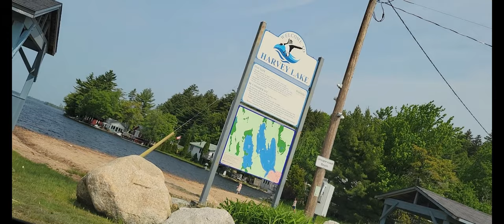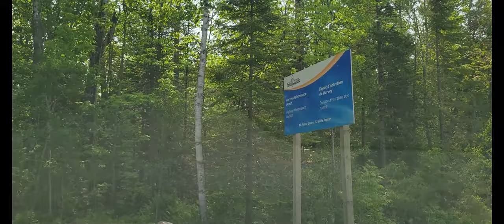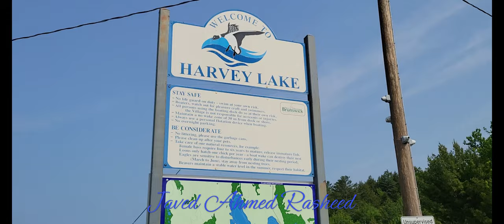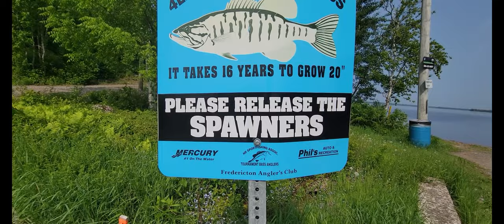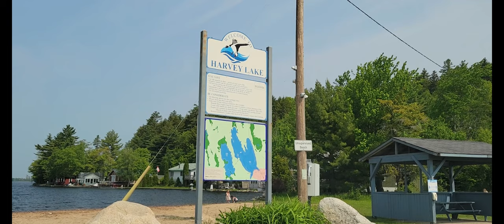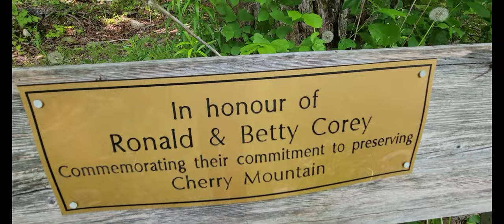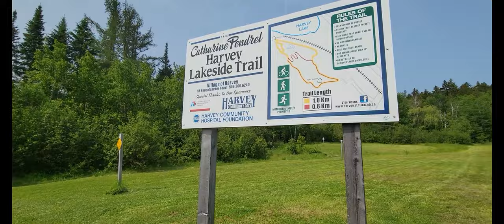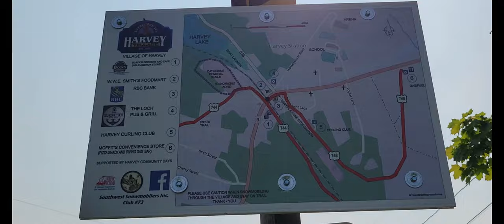Harvey Village, NB - Lakeside Trail - Nymphalis antiopa (Mourning Cloak Butterfly) - JAR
Butterfly at Nymphalis antiopa, (see at 18:00 minutes in this video) known as the mourning cloak in North America and the Camberwell beauty in Britain, is a large butterfly native to Eurasia and North America.The immature form of this species is sometimes known as the spiny elm caterpillar. Other older names for this species include grand surprise and white petticoat. A powerful flier, this species is sometimes found in areas far from its usual range during migration.These butterflies have a lifespan of 11 to 12 months, one of the longest lifespans for any butterfly.The mourning cloak butterflies are distributed broadly around the northern hemisphere.  They are commonly found throughout all of North America and northern Eurasia. Northern Nymphalis antiopa hyperborea Seitz  can usually be found in hardwood forests, though they have been found in virtually all habitats. They may also be found as far as the northern part of South America, though they are typically not seen as frequently in southern states such as Florida, Louisiana, or Texas. They are occasionally seen in the more temperate places in Asia, and a few have even been seen in Japan. However, the mourning cloaks tend to be found predominantly in cold, mountainous areas.

Harvey community in York County, in the Canadian province of New Brunswick, formerly an incorporated village but now part of an incorporated rural community of the same name. It is often called Harvey Station.The area south of the village includes the Parish of Manners Sutton, which was the original Harvey Settlement founded in 1837.On 1 January 2023, Harvey annexed parts of five local service districts and devolved to an incorporated rural community;[4][5] revised census figures have not been released.The village traces its name to Harvey Settlement (parish of Manners Sutton). Harvey Station was the name for the railway station that was built at the extreme northern fringe of Harvey Settlement when the European and North American Railway (Western Extension) was constructed in 1869 to connect Saint John with Vanceboro, Maine. Several merchants, hoteliers and other businesses established themselves near Harvey Station, thus moving the settlement's business district.Harvey Settlement owed its origin to a party of Northumberland and Borders immigrants, recruited for Stanley (a community in York County north of the Saint John River) by the New Brunswick Land Company. Upon their arrival in 1837 they found the Company commissioner absent, and discovered that the Company's inducements had been exaggerated. They appealed to the Legislature and to the Governor, Sir John Harvey, to be permitted to purchase land outside the Company's territory. They were given work on the new St. Andrew's Road and the right to draw lots upon it, in the community that would bear the Governor's name. Some friends and close relatives of the Cornelius settlers of 1837 arrived as chain migrants in the community beginning in 1840 (e.g., Briggs, Swan, Craigs, Moffitt), but the numbers were not large. They primarily came from Northumberland and the Borders with very few arriving from elsewhere in Great Britain. These later arrivals primarily settled on lots in the outer tiers of Harvey settlement.Situated at the southeastern end of Harvey Lake, the village is approximately 35 km southwest of Fredericton. The lake was originally known as Bear Lake,[2] then for a time as Big Cranberry Lake, and finally after 1869, as Harvey Lake, when the community that eventually would become Harvey Station was established at the intersection of the "Great Road" [3] and the newly built railway line.There are a total of six lakes in Harvey; Lake George, Yoho Lake, Harvey Lake, Magaguadavic Lake and Oromocto Lake. There are also many campgrounds in the Harvey area available for both trailers and tents.Located near the village of Harvey, Harvey Lake is a popular attraction. There is a dock and boat launch. Railroad track run along the edge of the water at the base of Cherry Mountain. Right next to the lake is Taylor Field where the annual Raymand Donnely Baseball Tournament takes place.This campground has 27 tenting or trailor sites, each with it's own campfire ring and picnic table. Also at the park are changing houses, dry toilets, picnic areas, chopped firewood for campfires, a sandy beach and a ramp for launching boats. The Park is open for the general public for swimming for a small entrance fee for cars.Magaguadavic Trailer Park is located at Farm Point. It has 6 sites, each with electric and water hookups and picnic tables. The park also has flush toilets and a shower house.  The lake supports moderate fishing pressure for both native and stocked salmonids. Smallmouth bass have also been introduced.